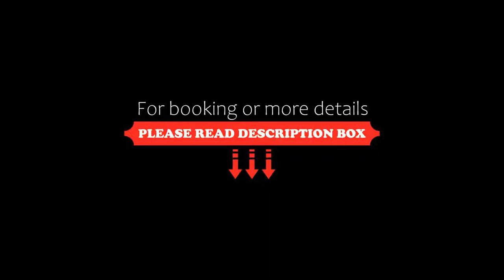Hotel Covilhã Dona Maria Affiliated by Meliá, Covilhã, Portugal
About Property:
You're eligible for a Genius discount at Hotel Covilhã Dona Maria Affiliated by Meliá! To save at this property, all you have to do is sign in.
Located on the outskirts of the historical city of Covilhã, the Hotel Covilhã Dona Maria Affiliated by Meliá, offers stunning views over the Cova da Beira valley and surrounding mountains. Free Wi-Fi available.
The on-site health & beauty centre, New Academy, offers a hot tub, gym, sauna and steam bath. Guests can also make ...
Property Type: Hotel
Address: Alameda Pêro da Covilha, 6200-507 Covilhã, Portugal
Searching For
1. Hotel Covilhã Dona Maria Affiliated by Meliá - Covilhã - Portugal
2. Hotel Covilhã Dona Maria Affiliated by Meliá - Covilhã - Portugal Address
3. Hotel Covilhã Dona Maria Affiliated by Meliá - Covilhã - Portugal Rooms
4. Hotel Covilhã Dona Maria Affiliated by Meliá - Covilhã - Portugal Amenities
5. Hotel Covilhã Dona Maria Affiliated by Meliá - Covilhã - Portugal Offers and Deals
Audio Credit:
Track Title: Blank Slate
Artist: VYEN